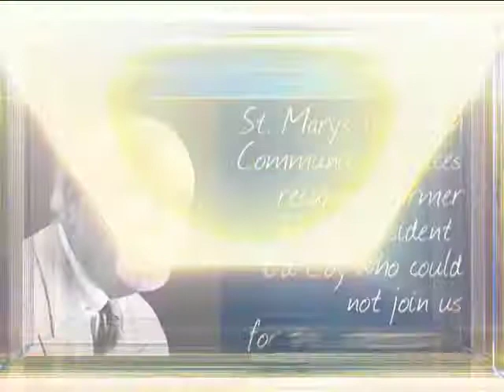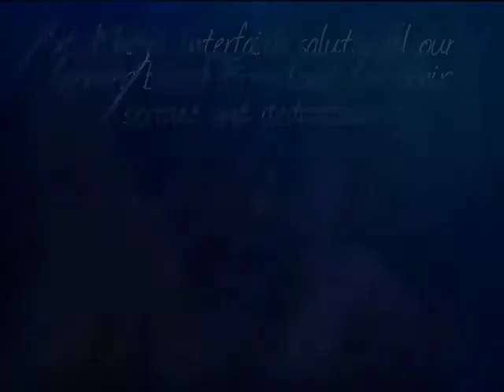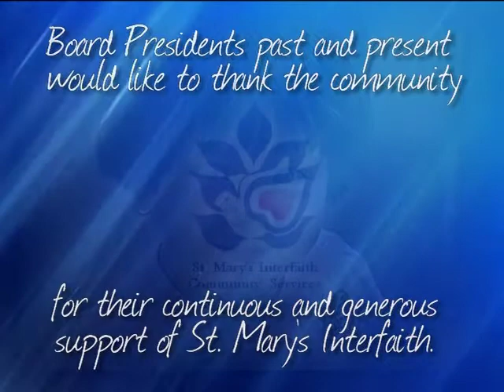St. Mary's Interfaith Dining Room Board Presidents